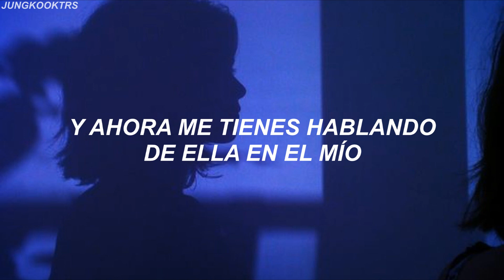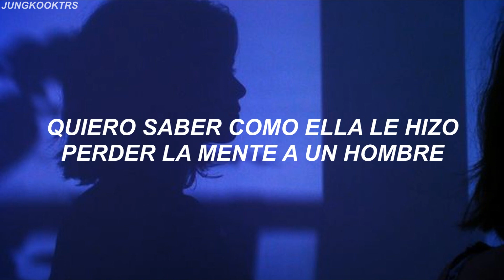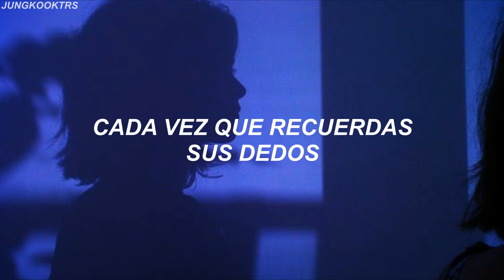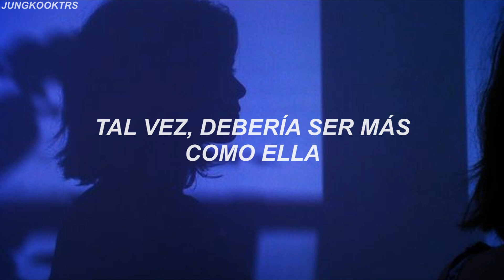selena gomez; perfect // sub español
Selena Gomez
Perfect

☾ Letra/Lyrics:

Different inflection when you say my name
Kiss me, but your kiss don't taste the same
Is it real or am I going out of my mind?
Curious 'bout the company that you keep
'Cause I hear you talking 'bout her in your sleep
And now you've got me talking 'bout her in mine
Ooh, and I bet she has it all
Bet she's beautiful like you, like you
And I bet she's got that touch
Makes you fall in love, like you, like you
I can taste her lipstick and see her laying across your chest
I can feel the distance every time you remember her fingertips
Maybe I should be more like her
I can taste her lipstick, it's like I'm kissing her, too
And she's perfect
And she's perfect
How does she touch you? can I try it, too?
I know you're twisted, but baby, I'm twisted, too
I wanna know how she could make a man lose his mind
With the smell of her perfume
I could love her, too, like you, like you
And I can almost hear her laugh
Curving on her back for you, for you
And she's perfect
I can see her body rushing into you
Crashing on your skin
Burning within, burning so deep, deep
On your skin, skin next to me
She's crashing on your skin
Settling in, burning so deep, deep
On your skin, skin while you sleep, uh
And she's perfect